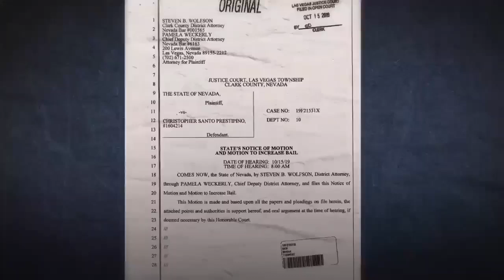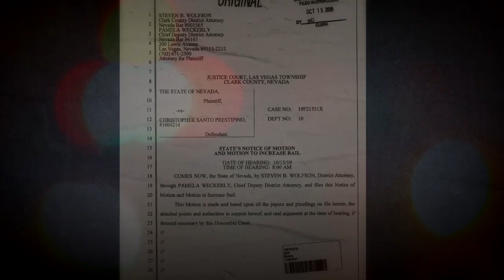Police believe missing woman strangled to death, injected with poison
as Vegas police believe a woman who went missing back in May was strangled to death and injected with a poisonous substance, according to court documents released on Wednesday. Austin Carter has the details.